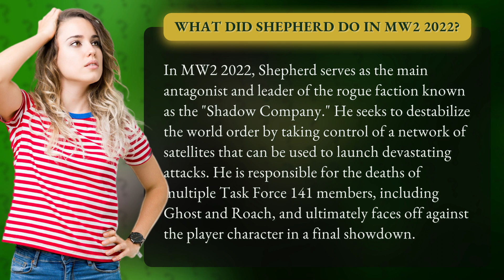What did shepherd do in MW2 2022?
Get ready to witness the ultimate showdown! In this thrilling video, we uncover the diabolical plans of the notorious Shepherd in MW2 2022. As the leader of the rogue faction dubbed "Shadow Company," he's up to no good and seeks to disrupt world peace. With a network of satellites at his disposal, he's ready to launch devastating attacks and take out anyone who stands in his way. But, it's not going to be easy as he faces off against the player character in a final battle. Will he come out victorious, or is this the end of the road for Shepherd? Tune in to find out!